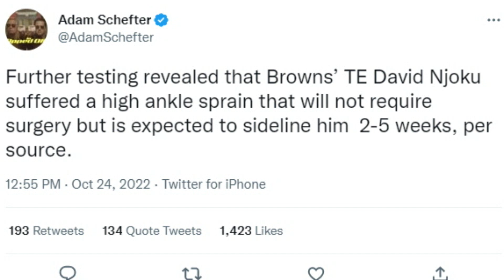Browns Get Bad News on Injuries to David Njoku & Jacob Phillips - Sports4CLE, 10/24/22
Dave Bacon breaks down the latest injury news surrounding David Njoku, Jacob Phillips, and others.